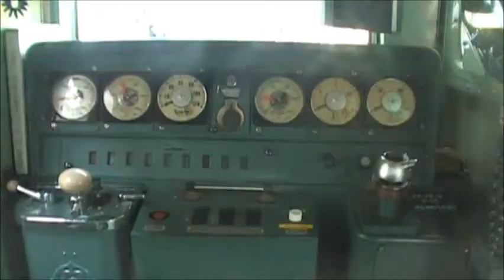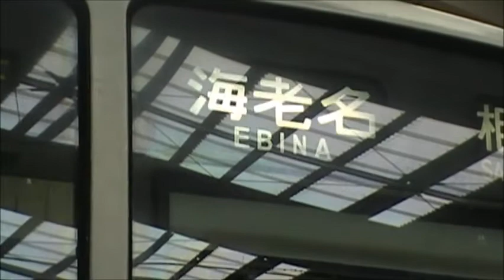大宮総合車両センター 鉄道ふれあいフェア2013に行ってきた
2013年5月25日
JR東日本大宮総合車両センターで開催された鉄道ふれあいフェア2013に行ってきました。
午後に会場入りした為、DE10形クレーン実演や185系試乗会は撮影していませんのでご了承ください。